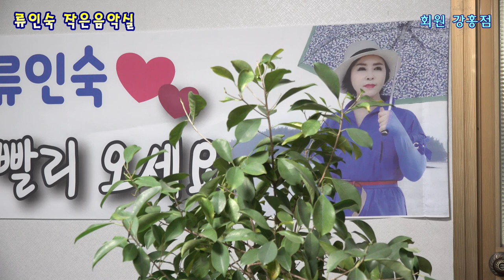강홍점 / 간다이거지:원곡/나훈아(류인숙 작은 음악실에서...)